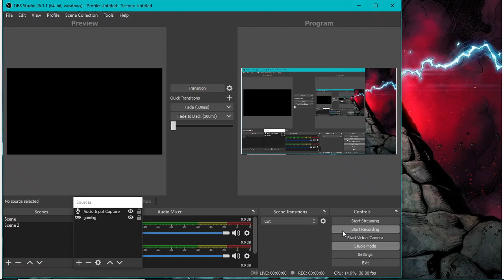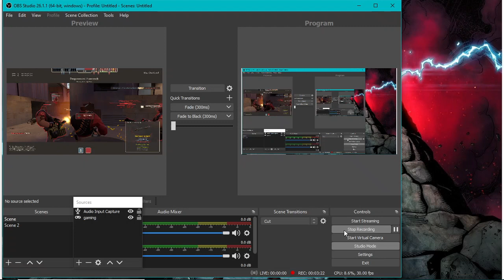Tf2 The Heavy Army!!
all hail the Pootis man!